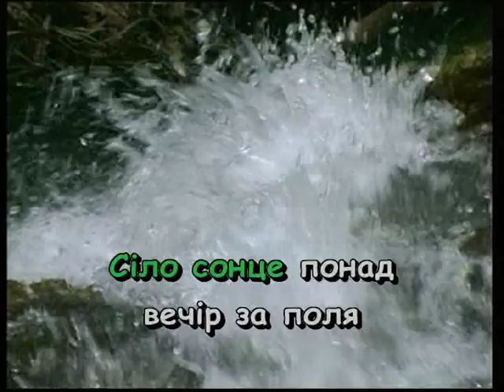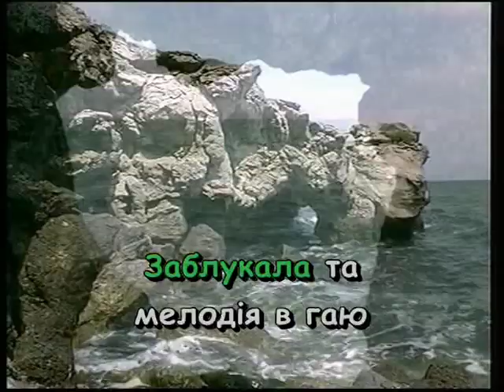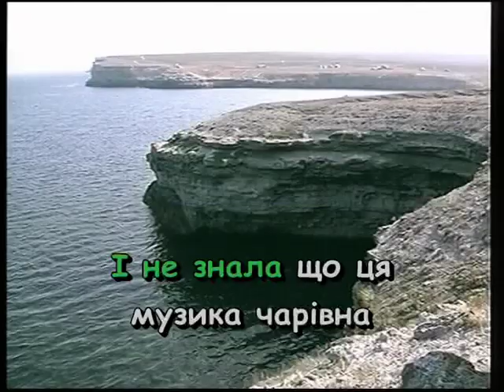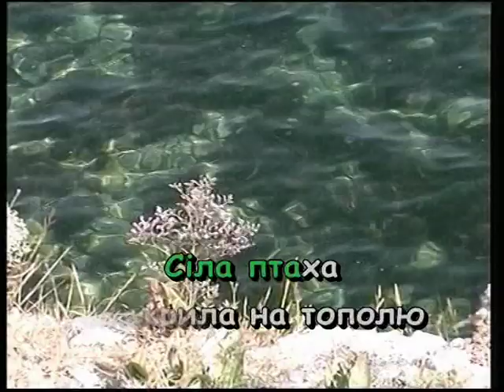ЧАРІВНА СКРИПКА (Поклад, Рибчинський) — караоке Українська народна пісня Ukrainian folk song karaoke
Українська народна пісня ЧАРІВНА СКРИПКА — караоке
композитор Ігор Поклад, поет Юрій Рибчинський